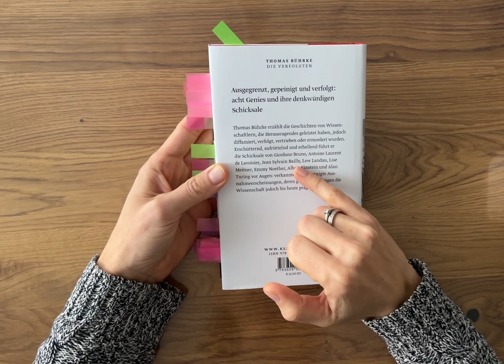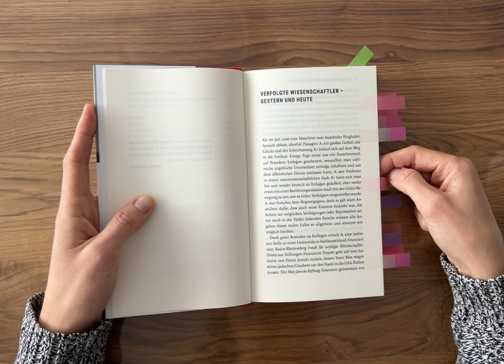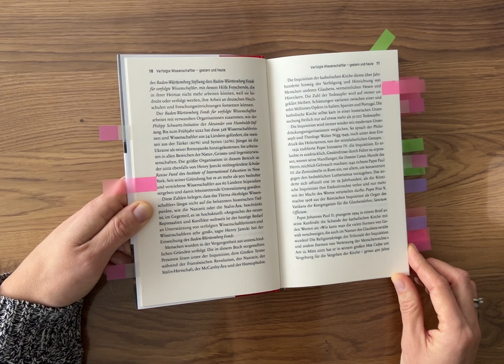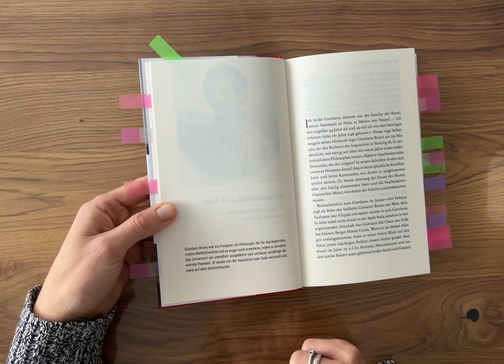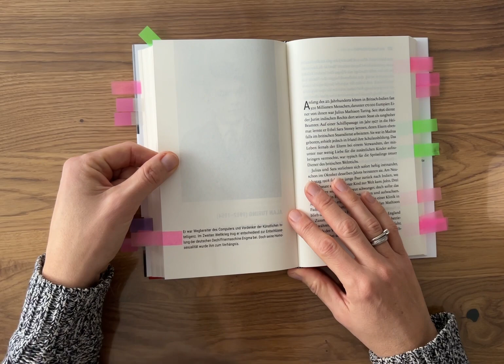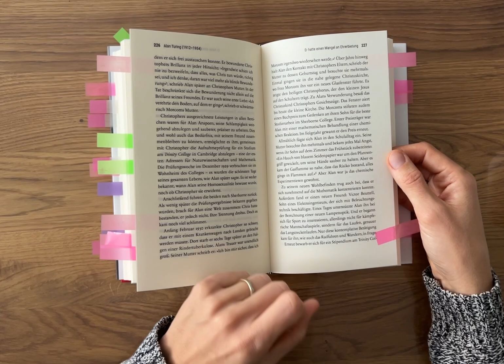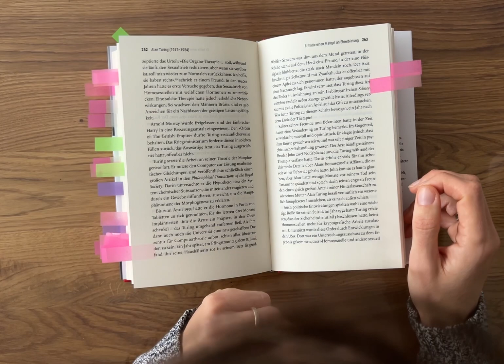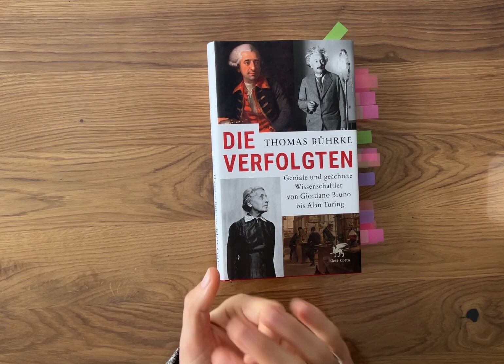Die Verfolgten-geniale und geächtete Wissenschaftler Buch/ Sachbuch/ Geschichte/Bildung/Wissen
Die Verfolgten
Verlag: Klett Cotta
Seitenanzahl: 304 Seiten
Preis:  22 €